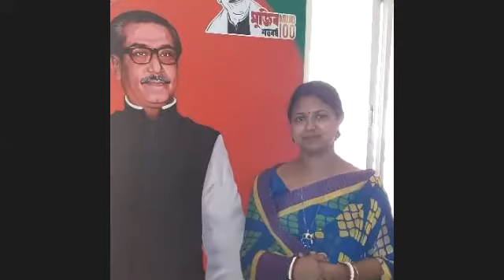Class:08, Sub:Science, Ch:03 By Kanta Ghoshal.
Name: Kanta Ghoshal,
Biology Teacher,
RPLSC.